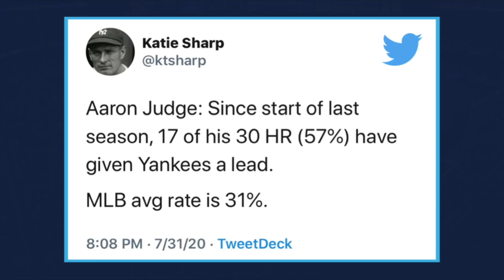The Aaron Judge REVENGE TOUR is Off to a HOT Start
As I warned, Aaron Judge’s revenge tour has started and he has not wasted any time tearing the cover off the ball. Let’s break down his MVP season so far

Hey guys, it's Dan. I hope you all enjoyed the video! If you're looking to stay up to date on our Yankees, be sure to follow Yankees Avenue across all of social media for daily coverage! Take a look below on what our content consists of if you need a little more convincing. Thanks!

Instagram (@YankeesAvenue) - Daily content. News, pre and post-game coverage, score updates, original content, throwback highlights, and much more.

Facebook (Yankees Avenue) - Daily content. News, pre and post-game coverage, score updates, original content, throwback highlights, and much more.

Tik Tok - (@YankeesAvenue) - Original Yankees video content along with top tier highlights as well.

Twitter - (@YankeesAvenue) - News, updates, and announcements for Yankees Avenue.